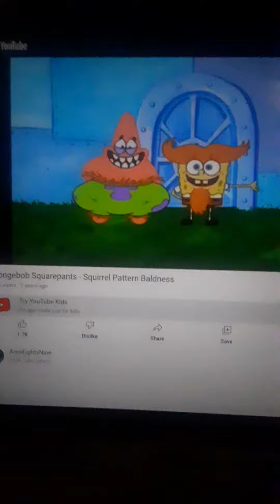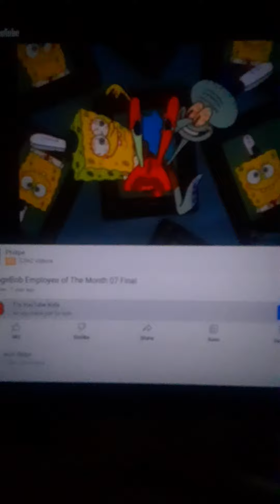Spongebob Hairless Free Krabby Patties